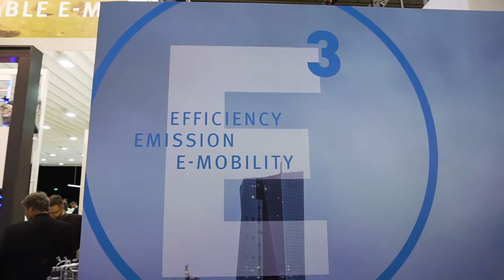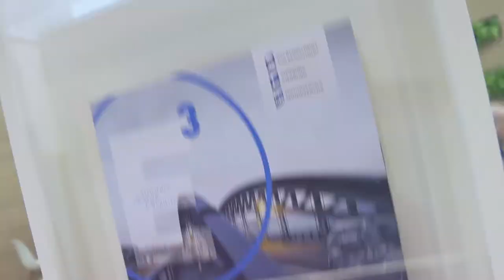Rheinmetall auf der IAA 2019, Messe Frankfurt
Rheinmetall Automotive ist nicht nur ein weltweiter Automobilzulieferer, sondern auch Entwickler für neue Technologien in den Bereichen Luftversorgung, Schadstoffreduzierung und Pumpen. Mit den Schwerpunktthemen Effizienz, Emissionen und E-Mobility hat sich Rheinmetall Automotive dieses Jahr auf der IAA sicherlich mit allen aktuellen Fragen um die Zukunft des Automobils befasst und vielseitige Antworten geliefert.